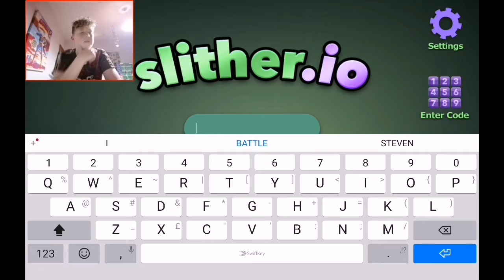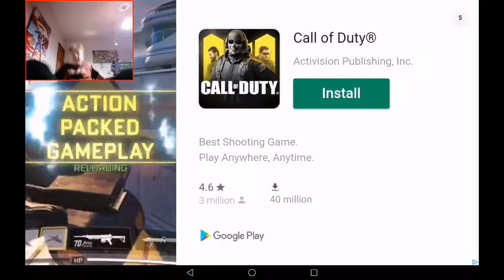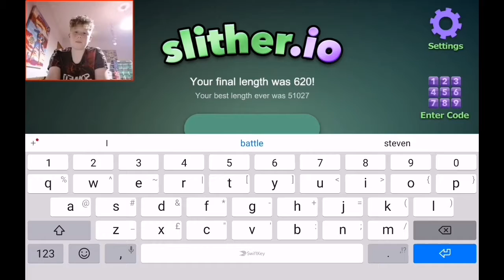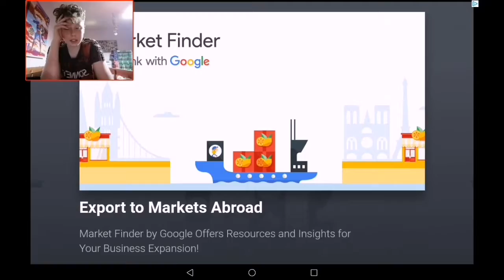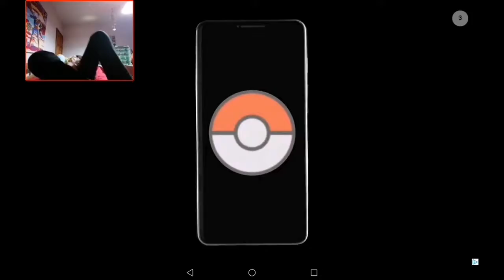Slowly dying - Slither.io #2